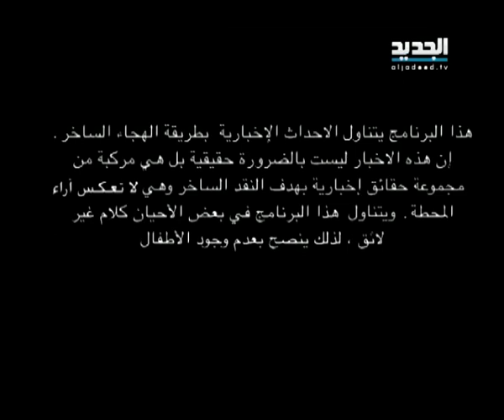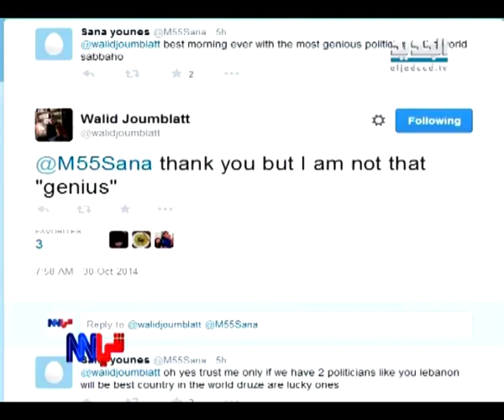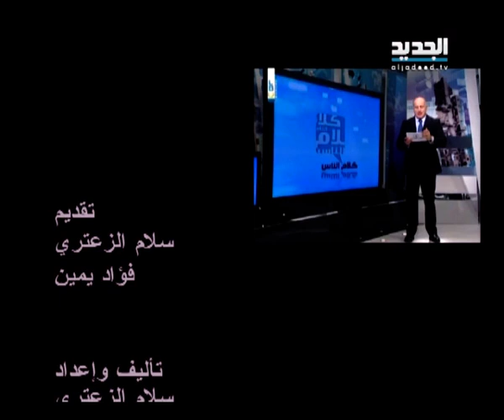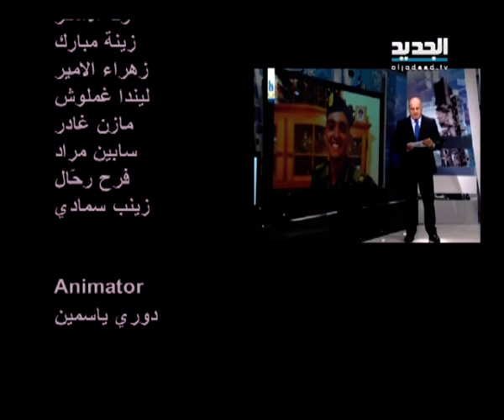Chi N N حلقة 04-11-2014 كاملة